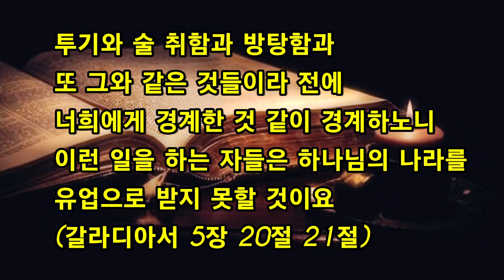교회 JMS 여호와의 증인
이단 신천지 하나님의 교회 JMS 여호와의 증인 몰몬교 안식교에 대한 분별법 (현대종교제공) 애니메이션 그림으로 설명